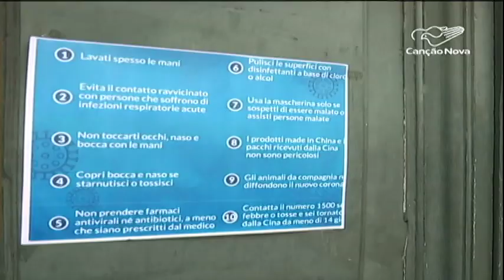Itália segue com aumento nos casos de Coronavírus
A Itália segue com aumento de casos de contágio do novo coronavírus.

Reportagem de Lívia Costa | Imagens: Reuters